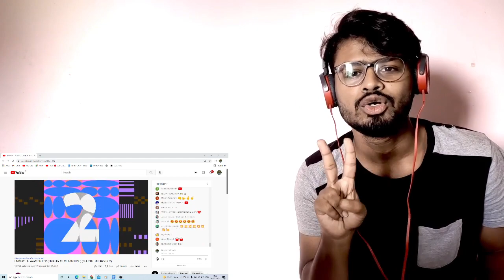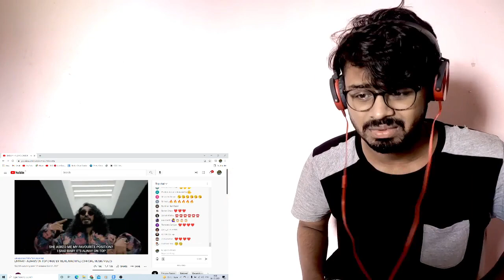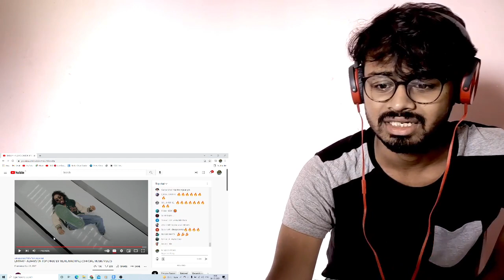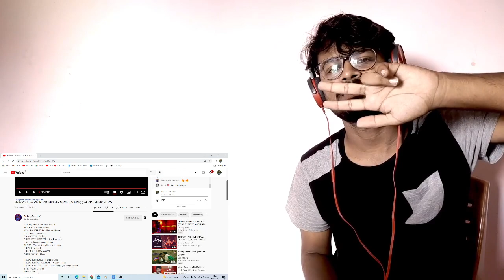EMIWAY - ALWAYS ON TOP (PROD BY MEME MACHINE) (OFFICIAL MUSIC VIDEO) Reaction And Review Sp Reacts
So it is a REACTION VIDEO of "ALWAYS ON TOP ".